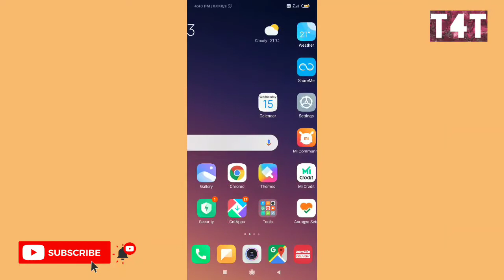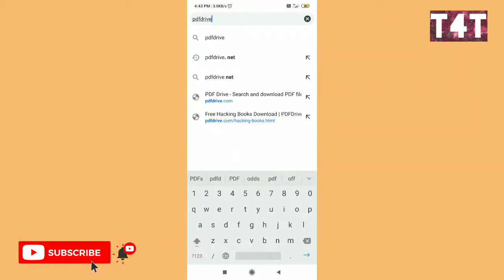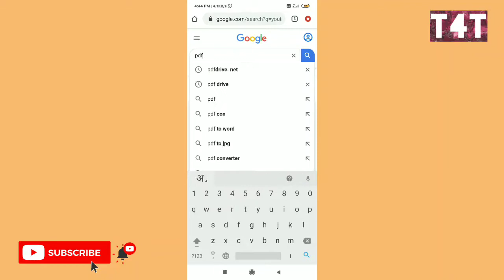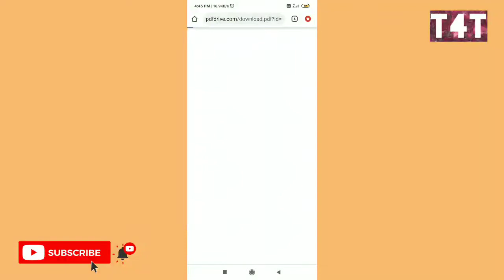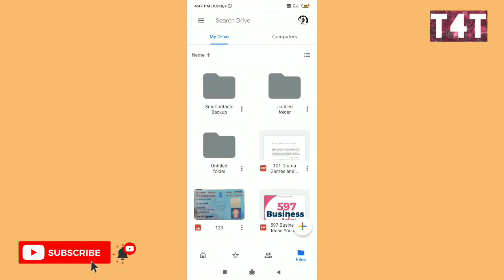How to Download any Book | 100% free available | T4Technical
How to download any book

Koi bhi book download kaise kare

Online download books

Business ideas:-

Part time/Full time jobs:-

Smartphone:-

Technical videos:-